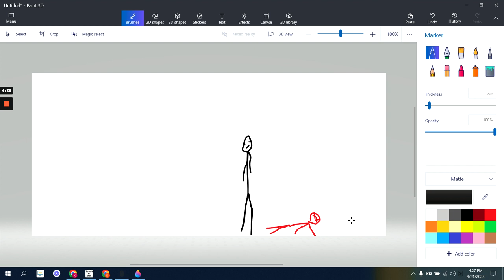A Random Encounter